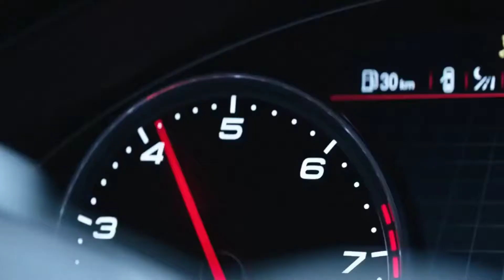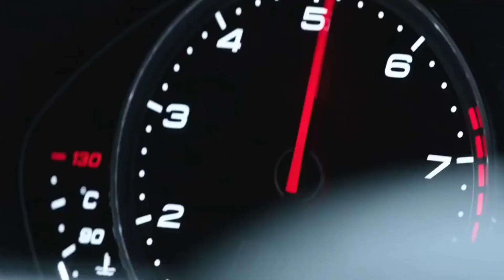David Guetta - Hey Mama ft. Nicki Minaj [ERS REMIX] | Hitman Agent 47 Audi car scene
This is Hitman Agent 47 Audi car scene with  song Hey mama [ERS REMIX]

Song

Hey Mama (feat. Nicki Minaj, Bebe Rexha & Afrojack)

Artist

David Guetta

Album

Listen